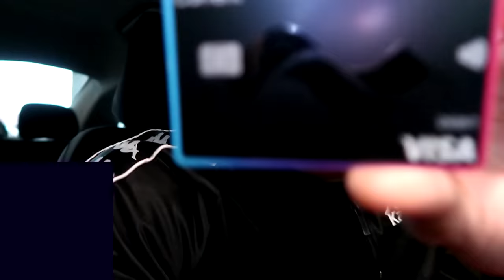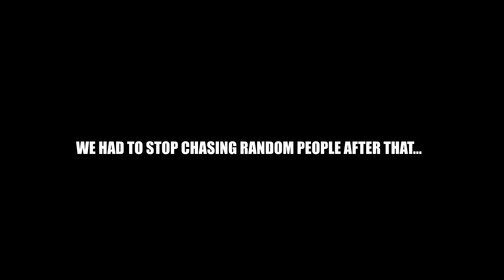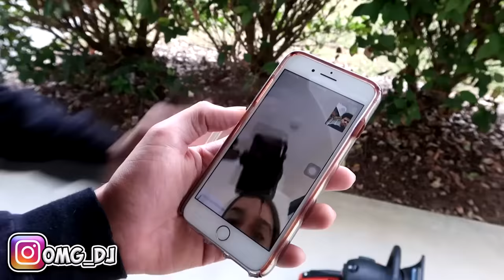CHASING STRANGERS WITH CHAINSAWS IN ATLANTA! 😱🏃🏾‍♂️ (GONE VERY WRONG)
Sign Up For Current HERE!